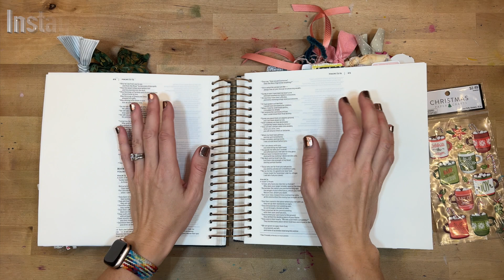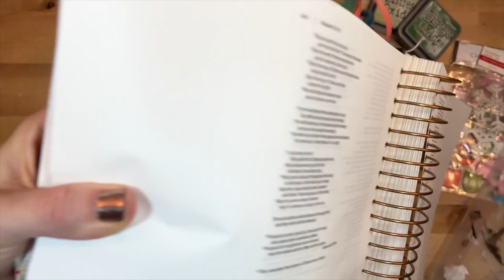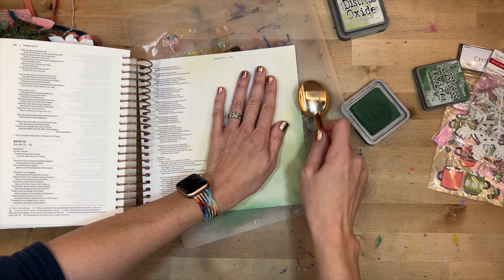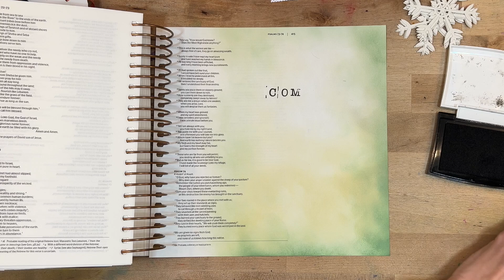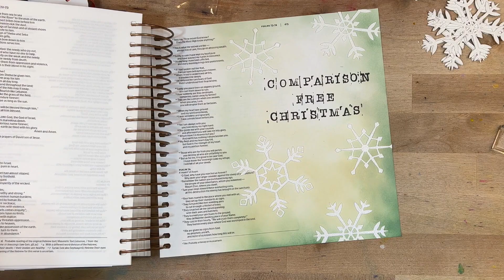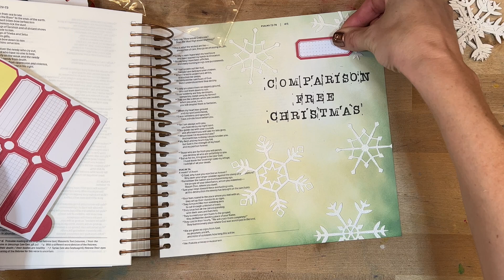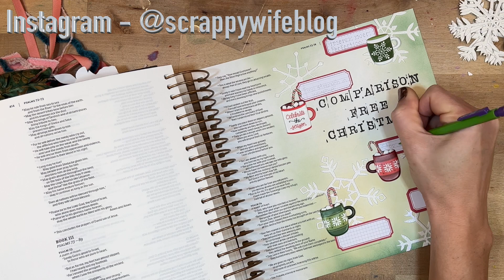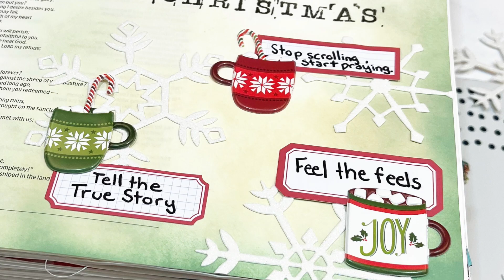Comparison Free Christmas || Bible Journal Process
During the holiday season, it is really easy to fall into the comparison trap.  I know that I do it all the time!  So, I wanted to find some Biblical example on how we need to conquer our tendency to compare.  I turned to Psalm 73, a psalm of Asaph.  This is an easy Bible journaling spread, but definitely hit home for me!  All the supplies I used are linked below!

Don't forget to check out online courses at Scrappy University!

*Hot Chocolate stickers - from Hobby Lobby!
*Glitter snowflakes - from Michaels!
*Ink Blending Brush